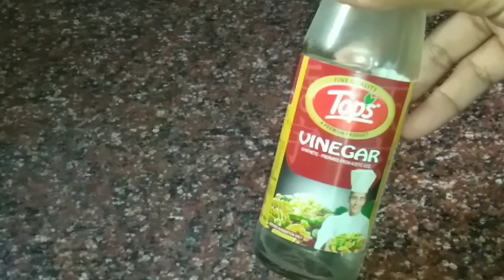Instant Hari laal mirch ka aachar / jhatpat banne wala aachar